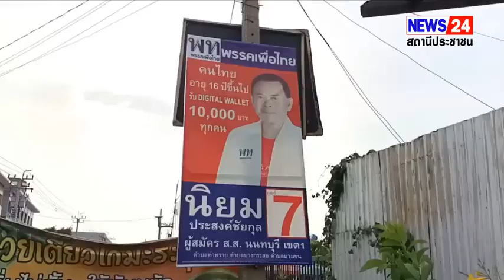ช้างชนช้าง! เลือกตั้ง ส.ส.นนทบุรี เขต1 ผู้สมัครลงพื้นที่หาเสียงพร้อมชูนโยบายหลัก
นนทบุรี วันที่ 28 เม.ย.2566  ผู้สมัครเลือกตั้ง ส.ส.จังหวัดนนทบุรี ต่างลงพื้นที่หาเสียงเพื่อขอคะแนนเสียงจากชาวบ้านที่อาศัยอยู่ในชุมชนต่างๆ โดยเฉพาะบรรดาผู้นำชุมชนต่างๆ ซึ่งถือได้ว่าเป็นหัวคะแนนให้กับผู้สมัครเลือกตั้ง ส.ส.จังหวัดนนทบุรี ทั้ง 8 เขต โดยเฉพาะพื้นที่เขต 1 อำเภอเมืองนนทบุรี เฉพาะ ตำบลบางกระสอ ตำบลท่าทราย และตำบลบางเขน โดยมีผู้สมัครเลือกตั้งเบอร์ใหญ่ จัดได้ว่าเป็นตัวเก็งของพื้นที่เขต 1 เพราะมีฐานเสียงค่อนข้างเยอะ และเป็นที่รู้จักของชาวบ้านในพื้นที่ ได้แก่ นาย นิยม ประสงค์ชัยกุล ผู้สมัคร ส.ส.จังหวัดนนทบุรี พรรคเพื่อไทย เบอร์ 7 เขต 1 และ ดร.วิภาวัลย์ วรวรรณปรีชา หรือ ดร.ปุ๊ก ผู้สมัคร ส.ส.จังหวัดนนทบุรี พรรครวมไทยสร้างชาติ เบอร์ 2 เขต 1

นาย นิยม ประสงค์ชัยกุล ผู้สมัคร ส.ส.จังหวัดนนทบุรี พรรคเพื่อไทย เบอร์ 7 เขต 1 เลือกลงพื้นที่หาเสียงบริเวณตลาดนัดซอยสามัคคี
ซึ่งทางพรรคเพื่อไทยชูนโยบายในเรื่องของการแก้ไขปัญหาทางเศรษฐกิจ นโยบาย Digital Wallet มอบให้กับประชาชนที่มีอายุ 16 ปีขึ้นไป และหลังจากที่มีการใช้จ่าย ก็จะทำให้เกิดการหมุนเวียนการใช้จ่ายในระบบ ก็สามารถทำให้เศรษฐกิจดีขึ้นได้ เพราะตอนนี้ประชาชนกำลังประสบปัญหาในเรื่องของเศรษฐกิจเป็นอย่างมาก ร้านค้าขายของได้ไม่ดี เลิกกิจการไปก็เยอะ เนื่องจากรัฐบาลครั้งนี้ เป็นรัฐบาลที่เศรษฐกิจไม่ดีเลย ในการเลือกตั้งครั้งนี้ตนมั่นใจ100 เปอร์เซนต์ว่าจะต้องได้รับเลือก เพราะตนเป็นนักการเมืองท้องถิ่นรับใช้พี่น้องประชาชนมากว่า 20 ปีแล้ว เป็นรองนายกเทศมนตรีนครนนท์ 3 สมัย และเป็นสมาชิกสภาเทศบาลอีก 2 สมัย และยังเป็นสมาชิกสภาจังหวัดอีก 1 สมัย ซึ่งถือว่าอยู่กับพี่น้องประชาชนมาตลอด รู้ถึงปัญหาของบ้านเมืองของท้องถิ่นดี จึงขอเข้ามาแก้ไขปัญหาให้กับพี่น้องประชาชน ผลตอบรับของประชาชนจากการลงพื้นที่หาเสียงค่อนข้างดี โดยเฉพาะกลุ่มเด็กวัยรุ่นเพราะมีความรู้ความเข้าใจในเรื่องของ Digital Wallet  ในการเลือกตั้งครั้งนี้ส่วนตัวแล้วก็มีความกังวลมากในเรื่องที่เกี่ยวกับการซื้อสิทธิ์ขายเสียง เนื่องจากมีข่าวลือมาว่ามีบางพรรคจะซื้อ 50,000 - 60,000 รายชื่อ แต่ถ้าซื้อเสียงได้ก็คงต้องยอม

ทางด้าน ดร.วิภาวัลย์ วรวรรณปรีชา หรือ ดร.ปุ๊ก ผู้สมัคร ส.ส.จังหวัดนนทบุรี พรรครวมไทยสร้างชาติ เบอร์ 2 เขต 1 เลือกลงพื้นที่บริเวณตลาดเช้าหน้า รพ.พระนั่งเกล้า,ชุมชนหลังวัดโพธิ ,ชุนชนหลังกระทรวงสาธารณสุข
โดยทางพรรคชูนโยบายที่เกี่ยวกับเงินดิจิตอล ซึ่งที่ผ่านมาถ้าจำกันได้ก็จะมีทั้งโครงการคนละครึ่ง และอีกหลายโครงการที่ทำมา อาจจะไม่หวือหวามากนักแต่เป็นนโยบายที่ประชาชนสามารถจับต้องได้ ในการเลือกตั้งครั้งนี้ก็มีความมั่นใจมากว่าตนจะชนะการเลือกตั้งในครั้งนี้ ซึ่งผลตอบรับของประชาชนจากการลงพื้นที่หาเสียง ก็พบว่ามีประชาชนที่ยังรักและเชื่อมั่นในตัวท่านนายกฯ อยู่เยอะประกอบกับตนก็มีคะแนนจากการลงพื้นที่มาก่อนหน้านี้แล้ว เพราะตนก็เป็นนักการเมืองท้องถิ่นมากว่า20ปีแล้ว มีความผูกพันกับพี่น้องประชาชนในพื้นที่มาอย่างยาวนาน จากการลงพื้นที่ในช่วงที่ผ่านมาประชาชนในพื้นที่ ต้องการให้แก้ไขปัญหาสำคัญในเรื่องของรถติด น้ำท่วมและปัญหาเรื่องของปากท้อง เศรษฐกิจ  เป็นอันดับแรกๆ และในการเลือกตั้งครั้งนี้ส่วนตัวแล้วไม่มีความกังวลเลย เพราะตนเป็นนักการเมืองท้องถิ่นทำหน้าที่มาอย่างยาวนาน ลงพื้นที่ในการดูแลช่วยเหลือชาวบ้านมาตลอดจึงทำให้ตนพอจะมีฐานเสียงอยู่บ้าง